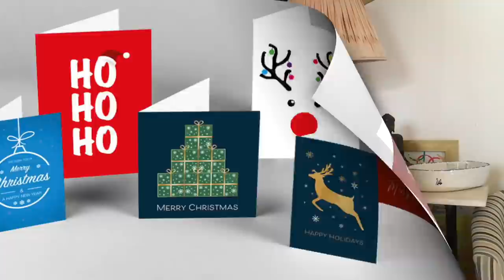7 things we don't buy at Christmas to save money - A Frugal Guide to Festive saving.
I tell you what I don't buy & don't do at Christmas that saves me money and saves waste.

Equipment used
Camera  : iPhone SE (2016)
Mic  : iRig MicCast2
Editing : iMovie on an M1 Mac mini

Apple iMovie*